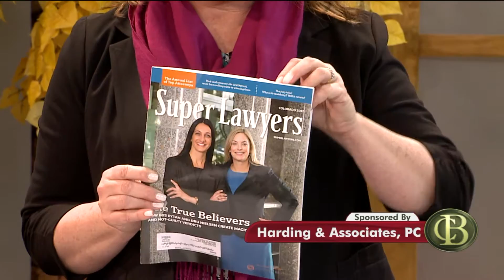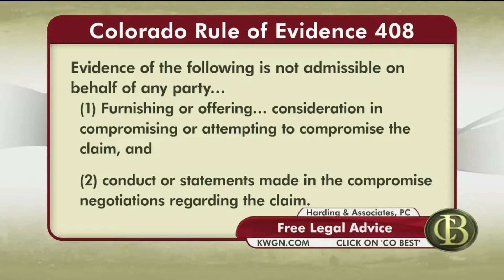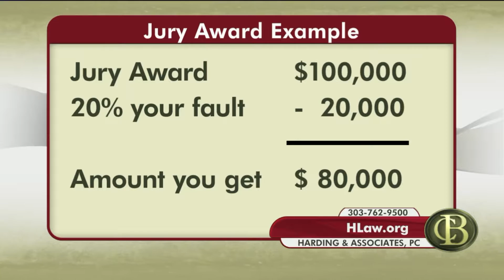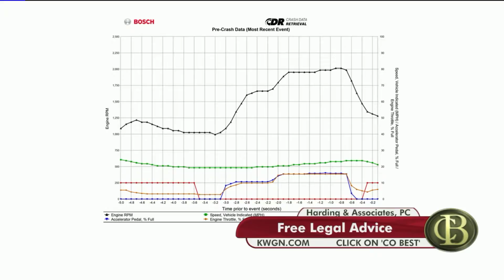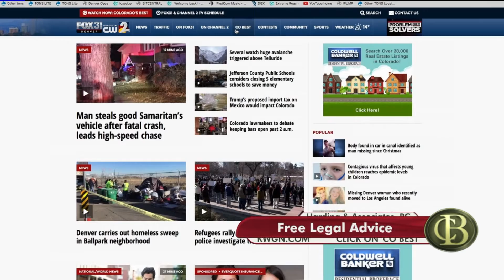Black boxes in cars to determine who is at fault in and accident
Most cars on the road have EDRs (Event Data Recorders).  Colorado accident attorney talks about how to use EDRs to determine questions about a car crash.  Phil Harding also talks about comparative fault in settling car accident cases